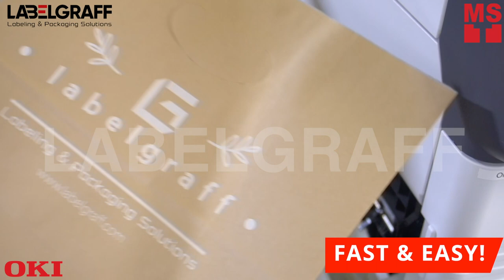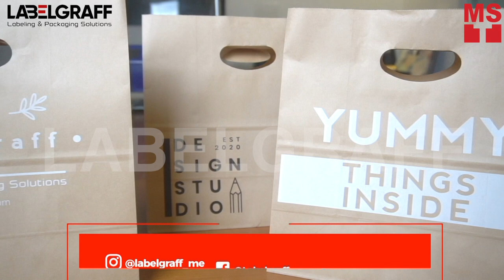Personalized Paper Bag Printing Machine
Digital printing on paper bags with OKI PRO 9542 that delivers high quality and full color design (CMYK+White) under single pass printing. This process would be good for personalization & customization that is best for promotional gifts, small & large businesses, online shops, and more! Perfect for in-house digital printing.

To know more about this product, click this link:
PRO 9431: